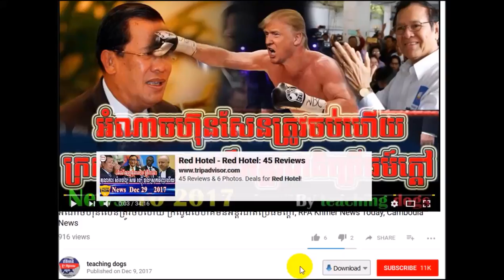Cambodia News 2018 | VOD Khmer Radio 2018 | Cambodia Hot News | Evening, On Thu 01 February 2018